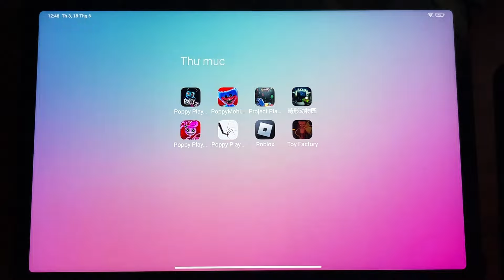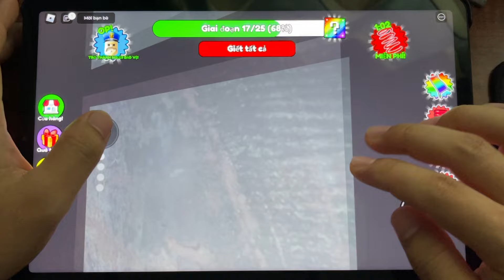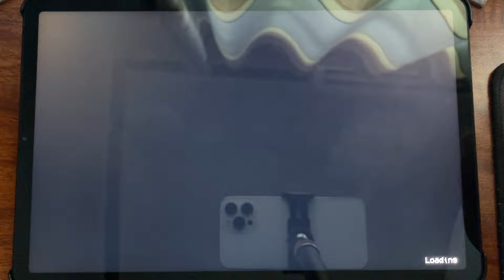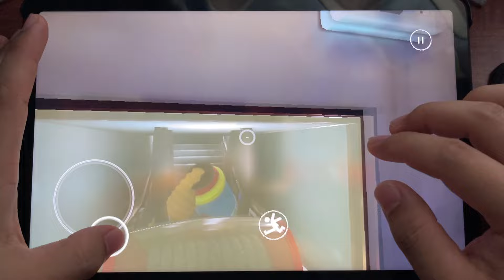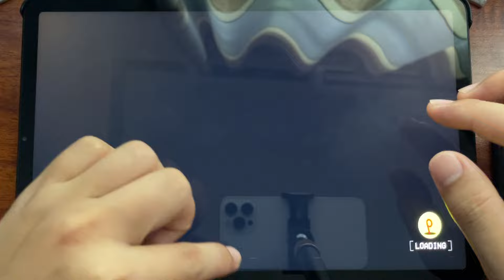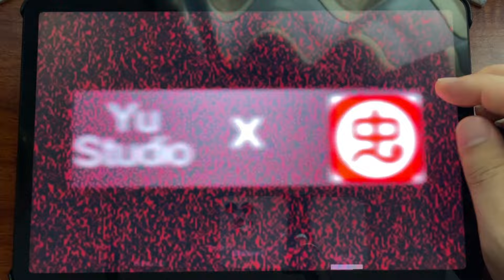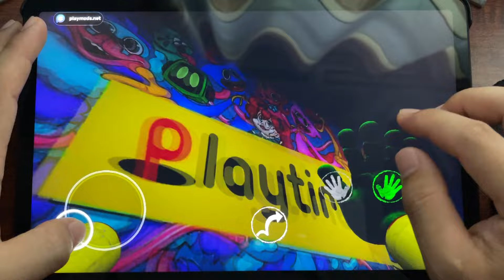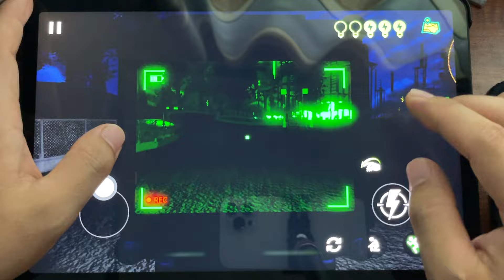Poppy Playtime 3 Mobile,Poppy Playtime 4 Mobile,Project Playtime Mobile,Zoonomaly Mobile,Poppy 2 #2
Poppy Playtime 3 Mobile,Poppy Playtime 4 Mobile,Project Playtime Mobile,Zoonomaly Mobile,Poppy 2